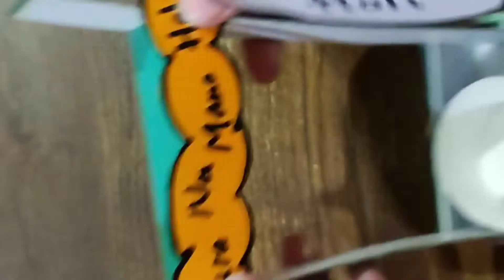Holi Craft idea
I hope you guys will love the video